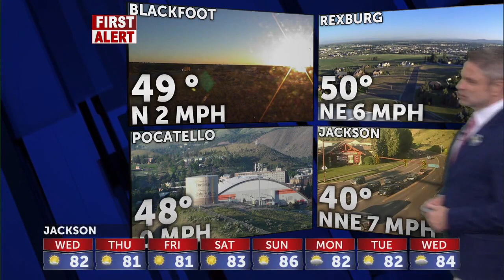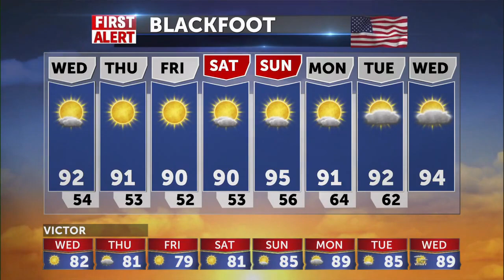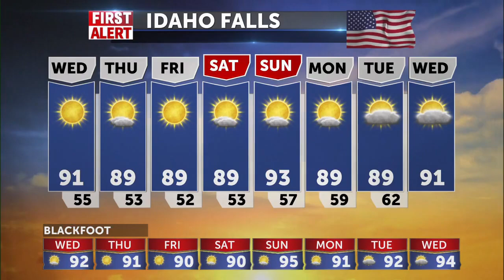Sunny with less wind Wednesday